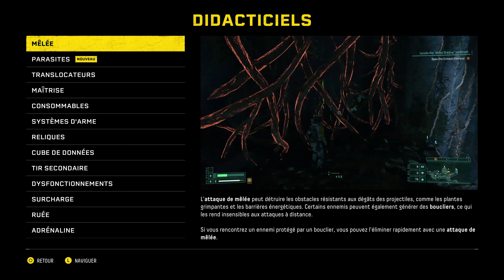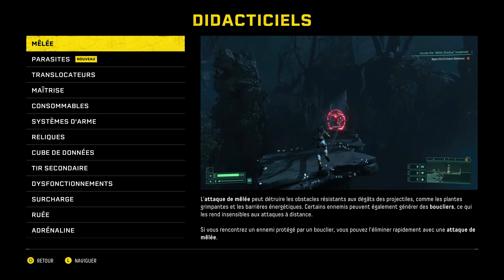RETURNAL #02 - HOME SWEET HOME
RETURNAL